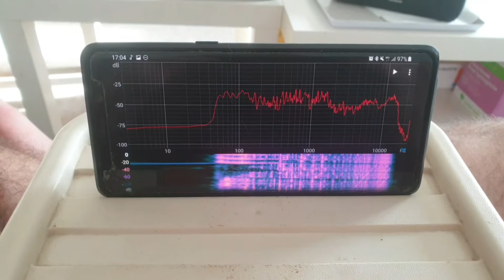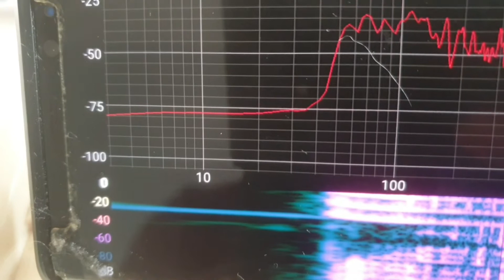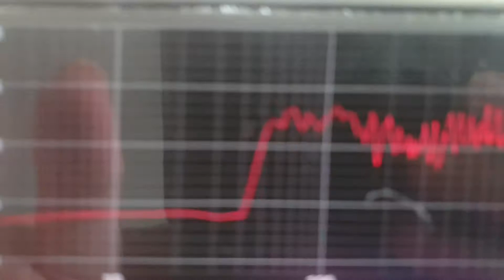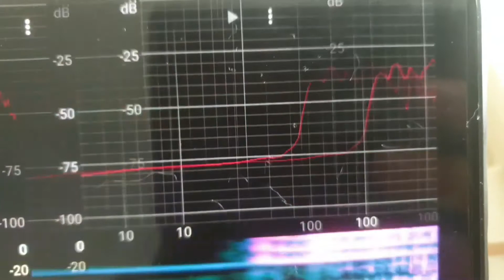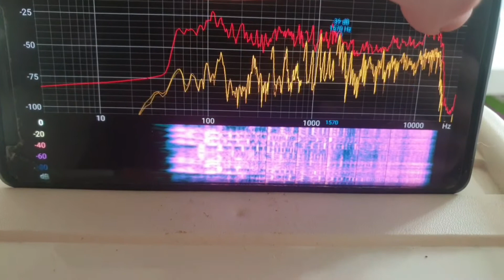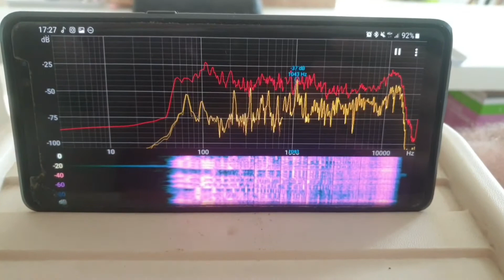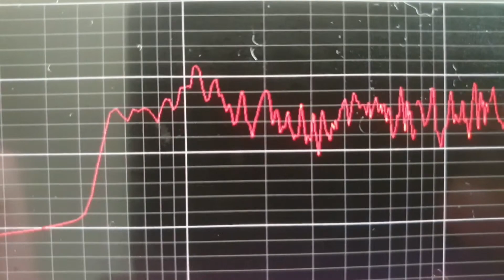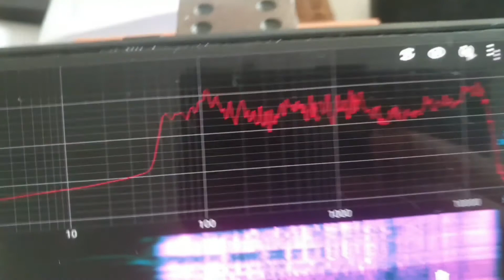Anker SoundCore Motion+ - Mise à jour 39.39 : Est-ce-que le son a changé ? 🤔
La mise à jour 39.39 de la Motion+ est maintenant disponible.

Et je sais quelle question vous vous posez !

Est-ce-que le son a changé de quelque manière que ça soit ?

Bon visionnage 😊

Thibaut Mahringer Productions : Probablement les meilleurs et les plus honnêtes tests de France !